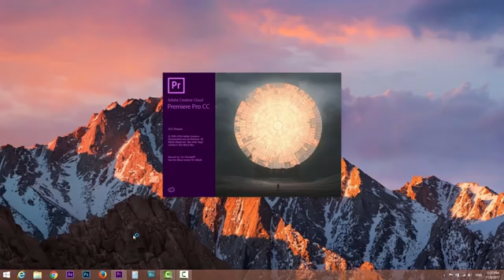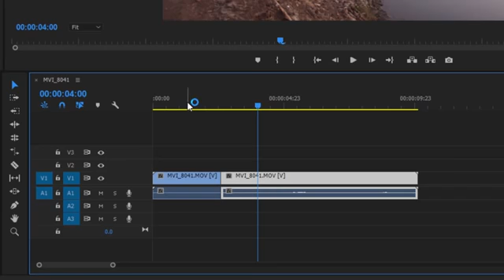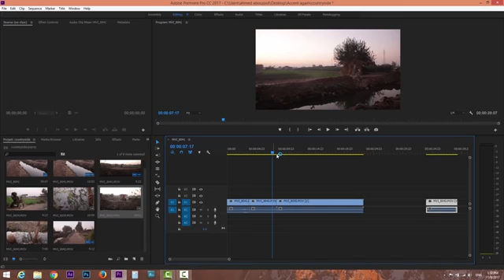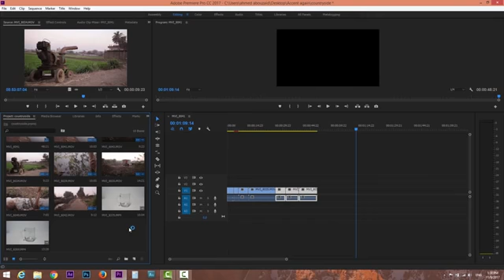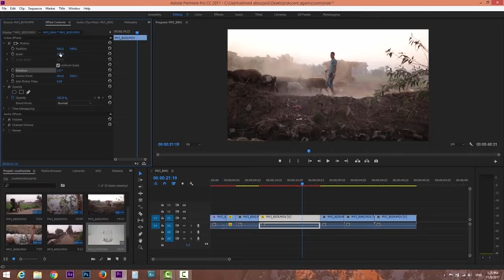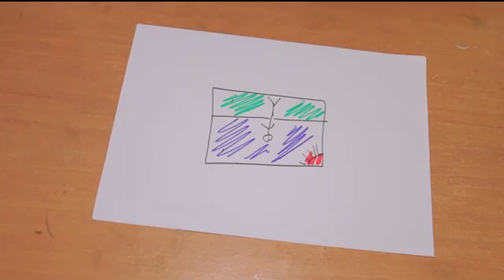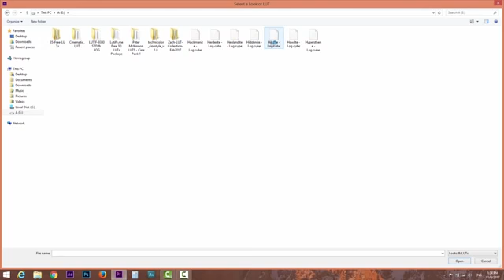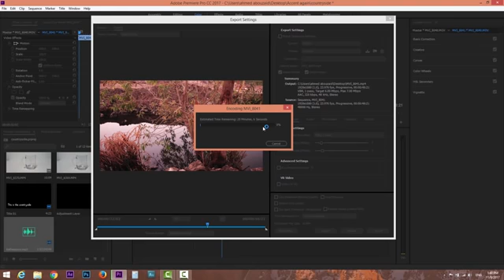خطوات تعليم برنامج بريمر لانتاج الفيديو